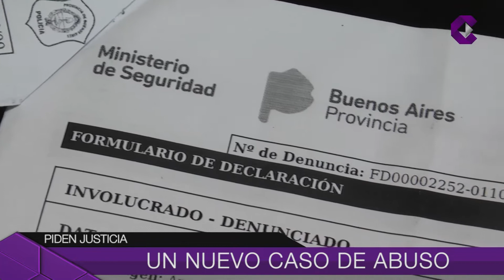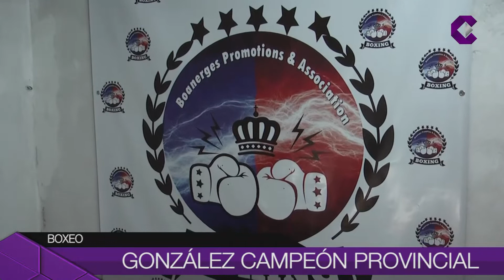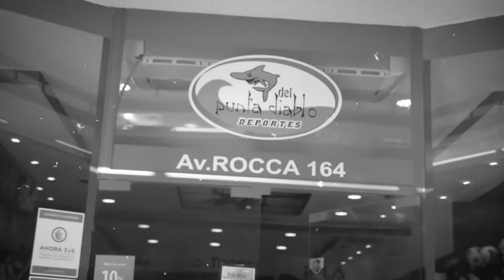Noticias de Hoy 13-09-19